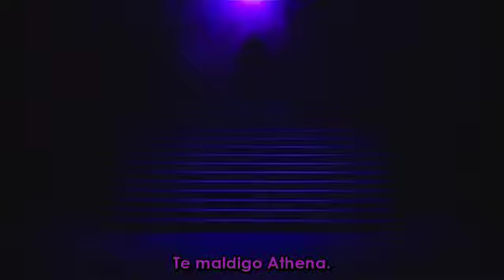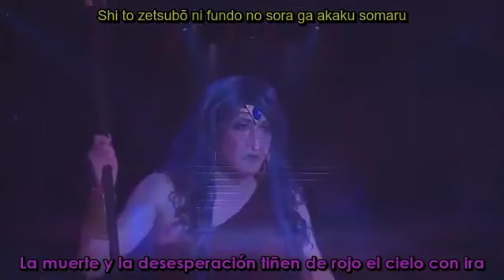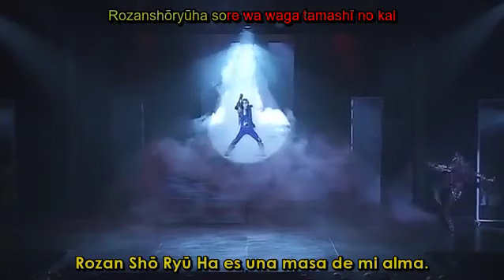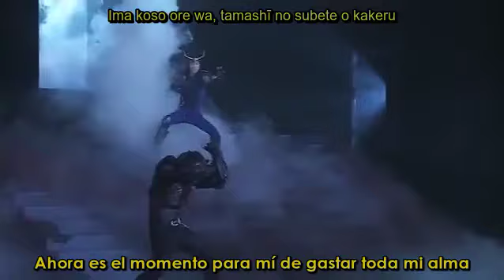Los caballeros del zodiaco contra Elis el musical subtitulos en español